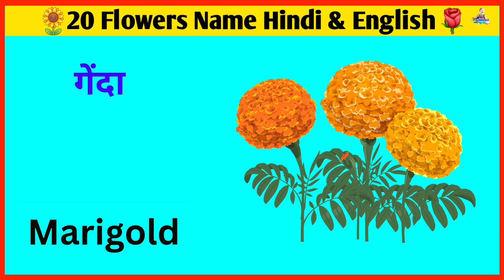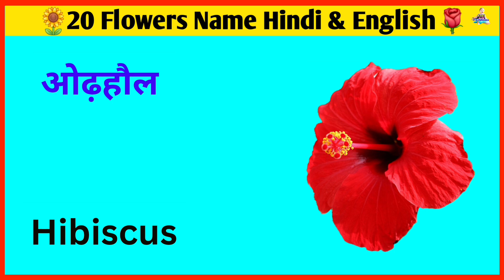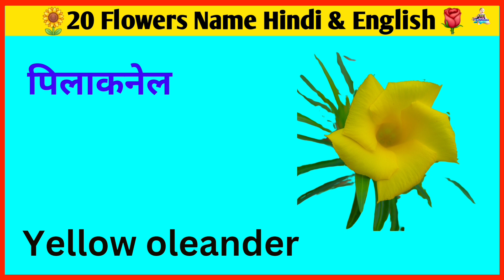20 फूलों के नाम हिन्दी और अंग्रेजी में, Flowers Name in Hindi & English vocabulary,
20 फूलों के नाम हिन्दी और अंग्रेजी  में, Flowers Name in Hindi & English vocabulary,

Yours Queries : -
फूलों के नाम
बीस फूलो के नाम
flowers name in hindi
flowers name in इंग्लिश
20 फूलों के नाम
flowers name in hindi and इंग्लिश
20 flowers नाम
20 flowers name in english and हिंदी
फूलों के नाम हिंदी में और अंग्रेजी में
20 फूलों के नाम हिंदी और इंग्लिश में
20 flowers name in hindi and इंग्लिश
फूलों के नाम हिंदी और अंग्रेजी में
flowers name in english and hindi
flowers नाम
10 flowers name in english and हिंदी
फूलों के नाम हिंदी में
फूलों के नाम हिंदी और इंग्लिश में